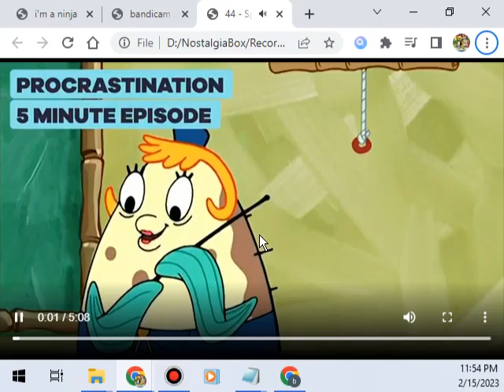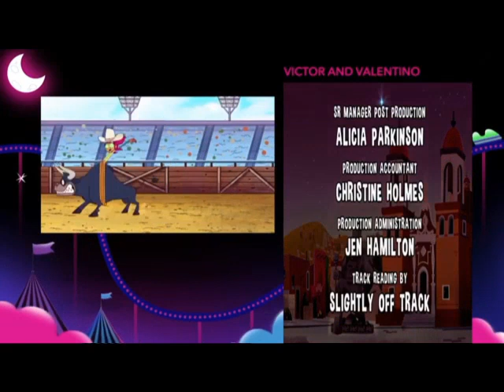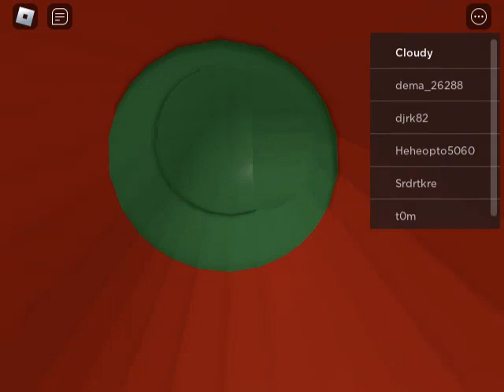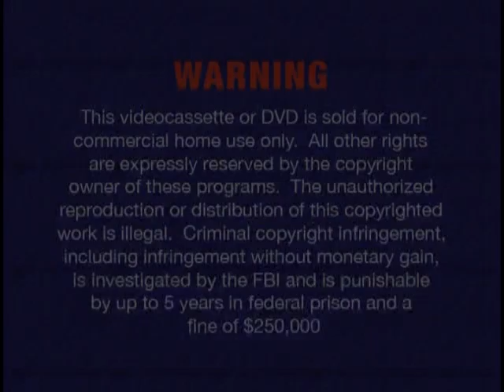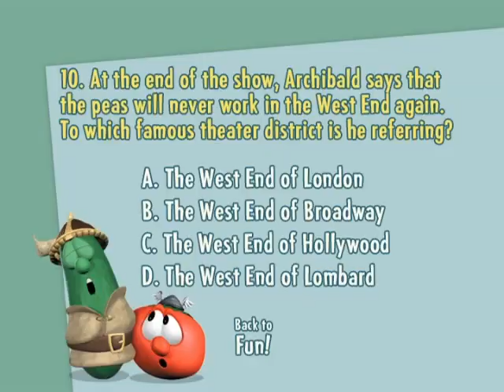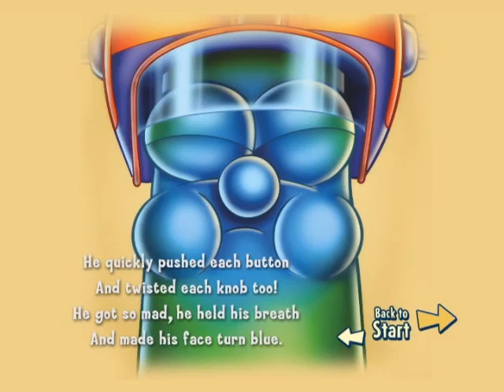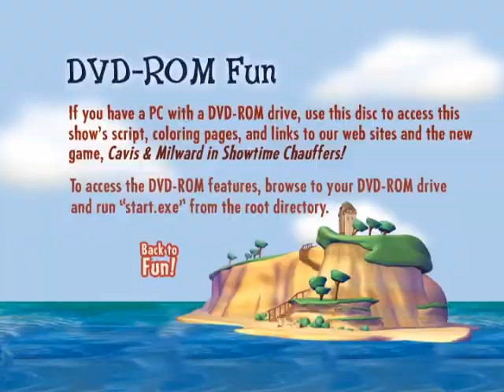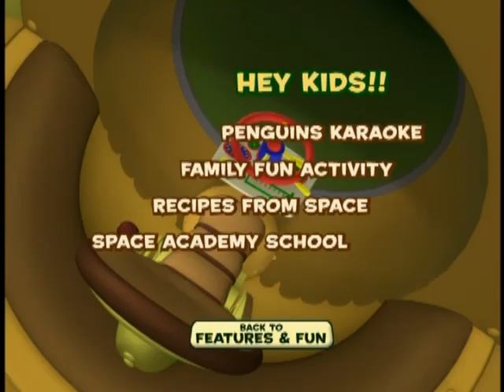UltraMediaList: Episode 394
Resolution: 640x480 15 fps
Main Item: Another wrong way to watch SpongeBob is the official YT uploads that have 5 minutes of the episode, it's useless and better to watch the right way in full.
After-Episode Item: Big City Greens (Season 2) - Bleeped/Sellouts
WCOForever: Lost Letter L & Catch That C
Episode Sampler: Bob the Builder (Season 9) - Spud's Statue
CreditEncodes: 931-940
End of Episode: BluesCluesGames: VHS: D: 169 - Disney’s House of Mouse Season 3 Episode 10 Dining Goofy(360p)
Full DVD: Lyle the Kindly Viking
Recordings-After: SpongeBob Writes an Essay Procrastination in 5 Minutes!